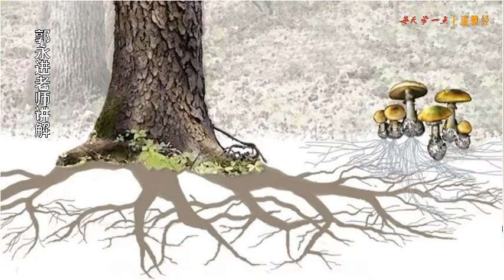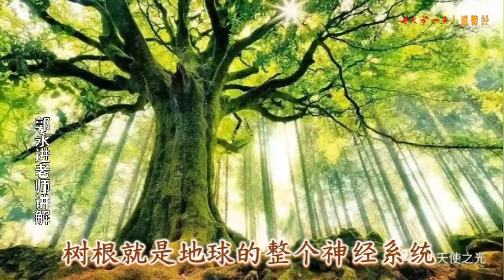从心认识植物，颠覆你的认知世界